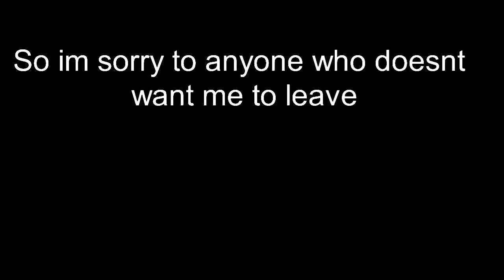RANDOM ANIMATOR IS LEAVING YOUTUBE???????(NOT CLICKBAIT)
HES LEAVE NOOOOOOOOOOO!😭😭😭😭😭😭😭😭😭😭😭😭